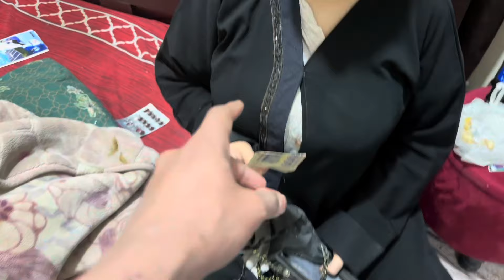APA OR AQSA KI CLASS || NOSHEEN OR MARYAM KO MAINY CALL KRWAYE || LIGHT KA PROBLEM || NAINA AKBAR